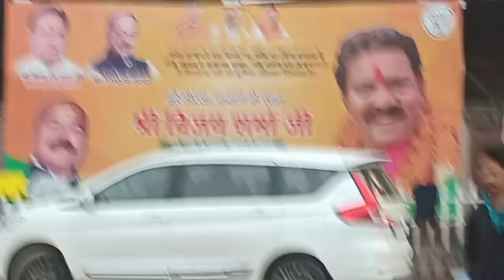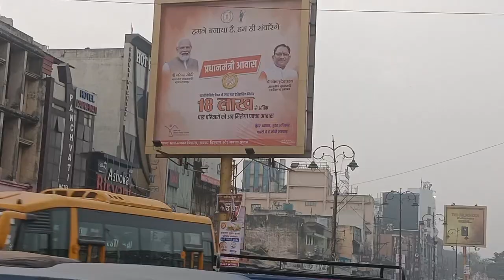रेलवे स्टेशन रायपुर छत्तीसगढ़।